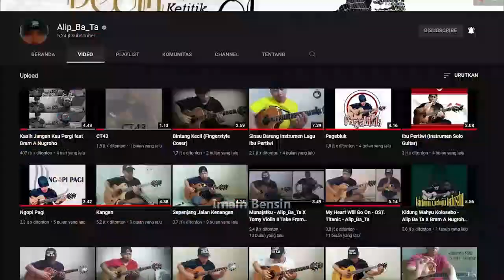REKOR DUNIA PECAH‼️ REAKTOR PADA PUYENG, LAGU BARU ALIP BA TA MELEDAK ‼️ REORIEN1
Seperti Guthrie Goven, anda tahu orang ini lebih baik dari Guthrie Goven. Orang ini tidak tahu mengapa dia tidak dibawa ke Amerika, Inggris untuk ambil bagian diatas panggung yang hebat.
Video ini hanyalah untuk hiburan semata, bagi yang suka silahkan subcsribe, like dan comment chanel kami. Kami doakan semoga sehat selalu dan lancar rejekinya, amin!